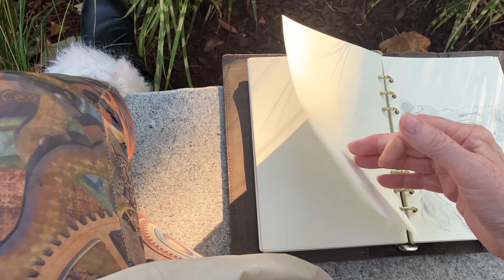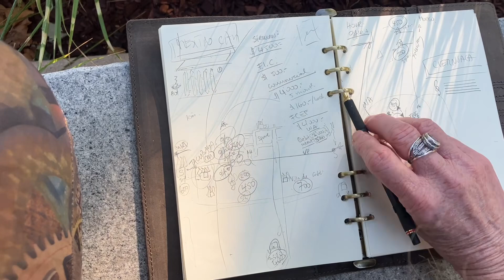212-7 Old farts / Heater ♨️